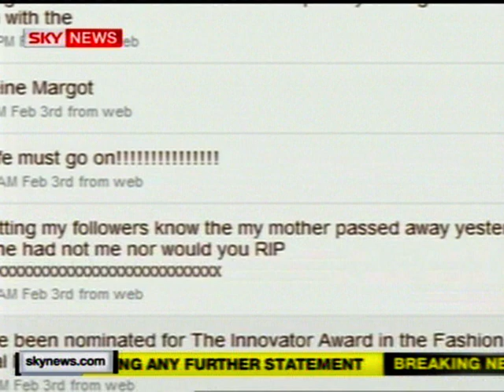Alexander McQueen Dead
Credits to SkyNews